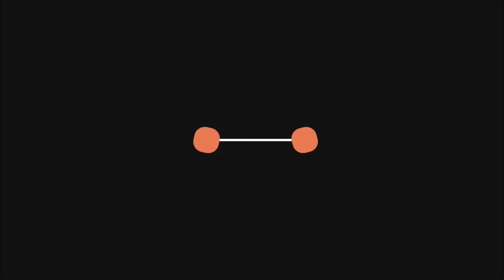Coolest foldable furniture